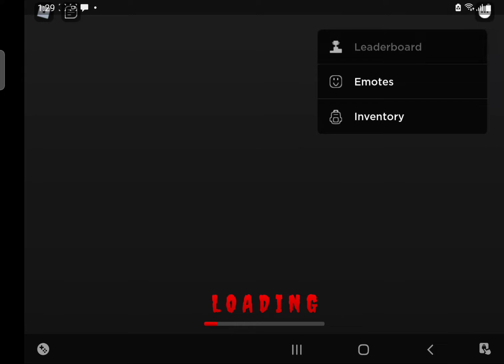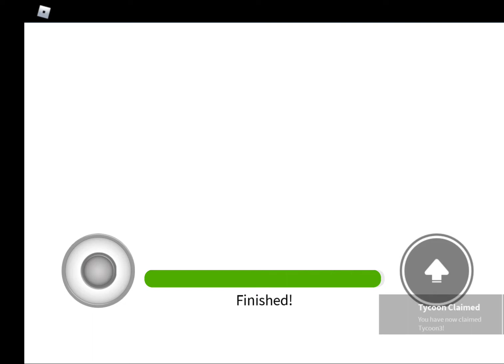Escape Ronald diner roblox